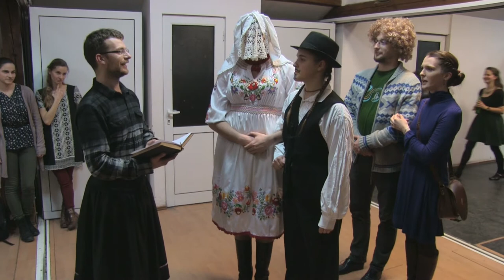Heltai - Farsangi Táncház (Mardi Gras) 8 Feb, 2018 Kolozsvár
Highlights from the event. Folk Dance Class / Folk Music Dance and "The Grand Finale". I am the owner of this video.